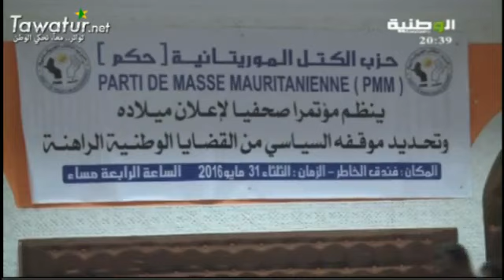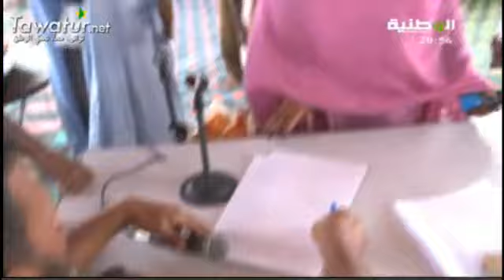نشرة أخبار قناة الوطنية 31-05-2016-أحمد محمد يوسف